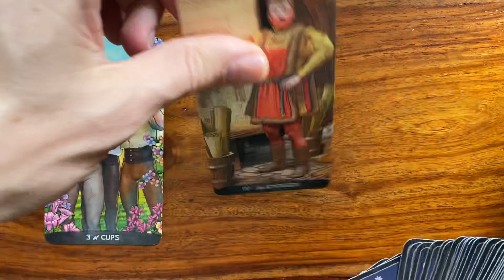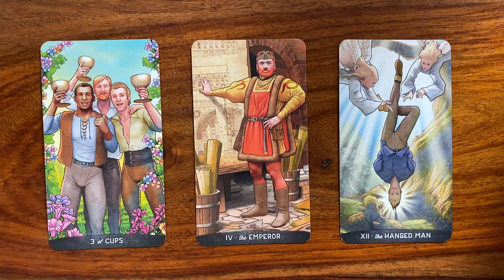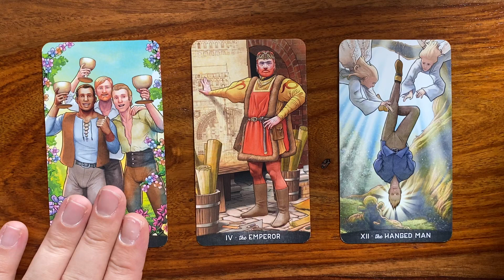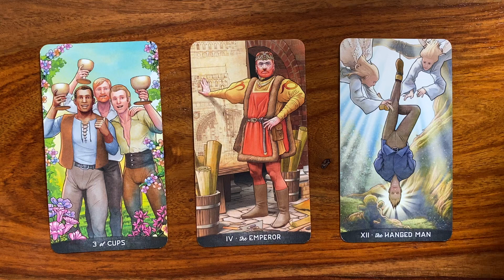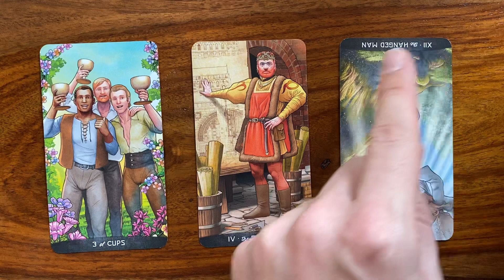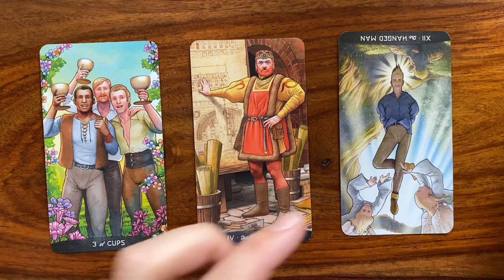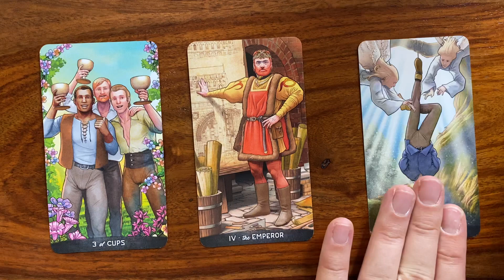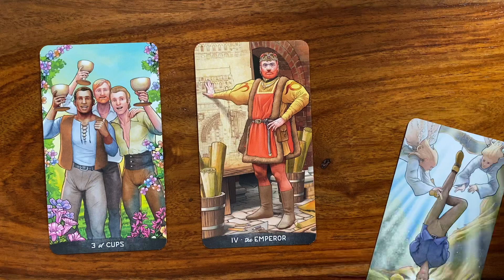Do it yourself!! 2 August 2020 Your Daily Tarot Reading with Gregory Scott